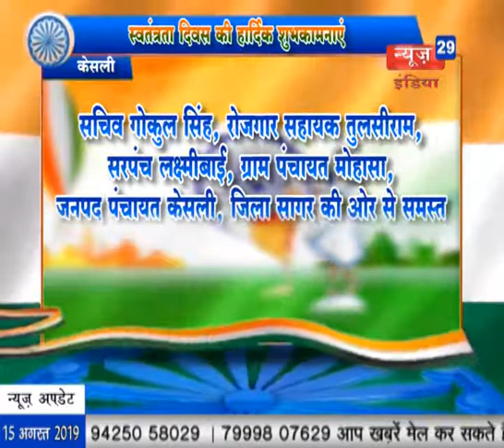News29India kesli सचिव गोकुल सिंह, रोजगार सहायक तुलसीराम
सचिव गोकुल सिंह, रोजगार सहायक तुलसीराम